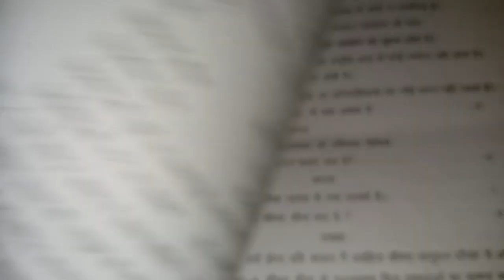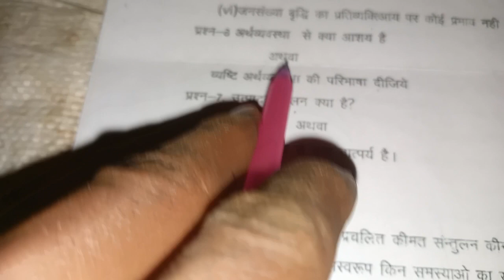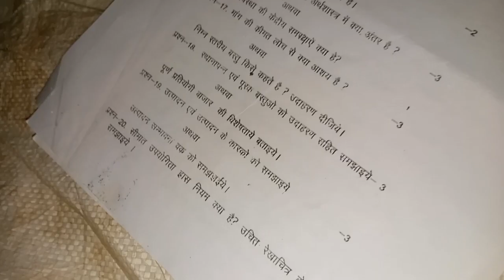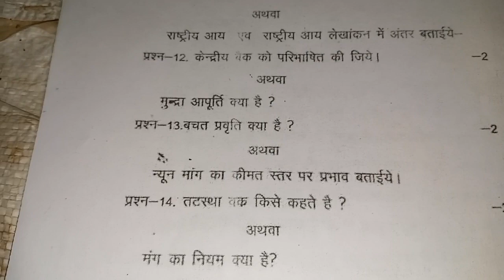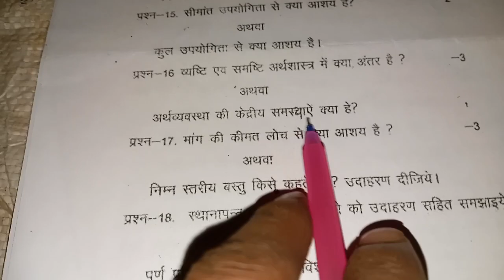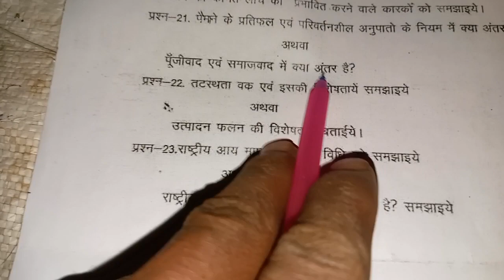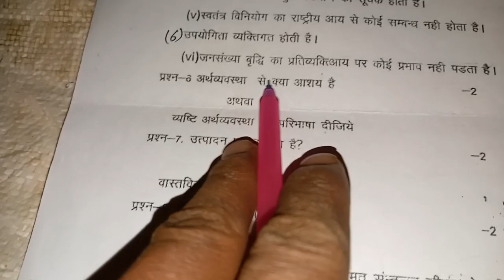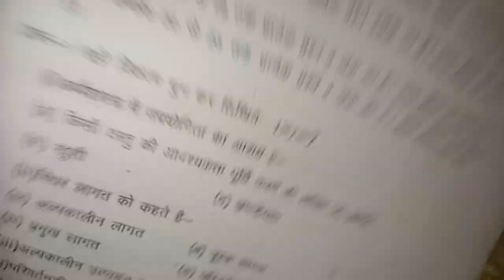mp board class 12th economics varshik pariksha | कक्षा 12वीं अर्थशास्त्र वार्षिक परीक्षा 2023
कक्षा 12 का अर्थशास्त्र का पेपर वार्षिक परीक्षा 2023 | class 12th Economic ka paper varshik pariksha, कक्षा 12 अर्थशास्त्र के अति महत्वपूर्ण प्रश्न

वार्षिक परीक्षा कक्षा 12 अर्थशास्त्र के अति महत्वपूर्ण प्रश्न

अर्थशास्त्र के अति महत्वपूर्ण प्रश्न

 बोर्ड परीक्षा कक्षा 12 वीं अर्थशास्त्र

 arthashastra 12 class 2023

 rajesh sir

board economic paper 12 class

kaksha barahvin ka arthshastra ka paper

12th class economics ke important

12th economics paper arthashastra

12 class 2023

arthashastra paper

arthshastra

arthshastra ka paper kaisa hai

arthshastra paper

economic ka paper 2023

mp board 12th economics paper

rajendra mandloi

tg series tg series

कक्षा 12वीं अर्थशास्त्र का पेपर

economics important question

economics ka paper

economics paper class 12th

kaksha barahvin arthshastra

kaksha barahvin ka arthshastra

mp board arthshastra ka paper

mp board class 12 economics

mudra ka arth

paper 2023

physics ka paper 2023

rajesh sir arthashastra ka paper

अथशास्त्र

12

12th arthashastra paper

12th physics paper 2023

 aaj ka economics ka paper

alpha adhikar ka arth

arthshastra ka paper 12th

arthshastra kaksha 12

class 12 arthashastra ka paper

 class 12 economics paper 2023

 class 12 pre board paper 2023

 eco paper 2023

अर्थशास्त्र का पेपर 12वीं का वार्षिक

कक्ष

वार्षिक परीक्षा 2023 कक्षा 12

12 arthshastra

12 arthshastra paper 2023